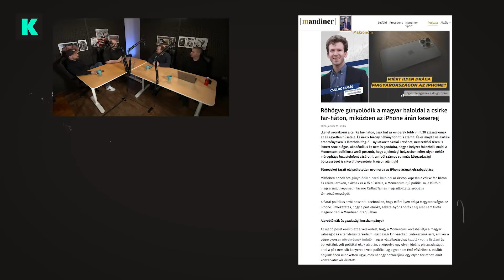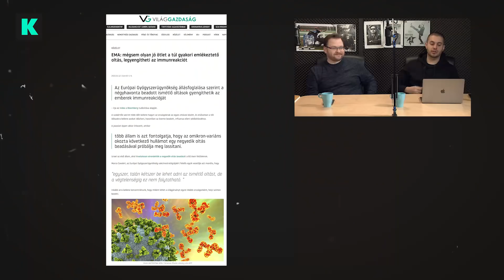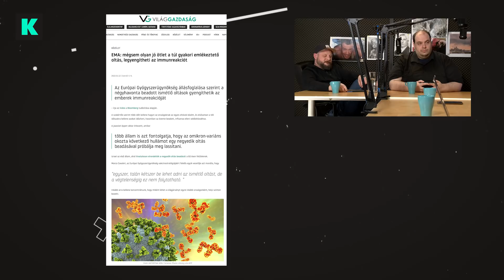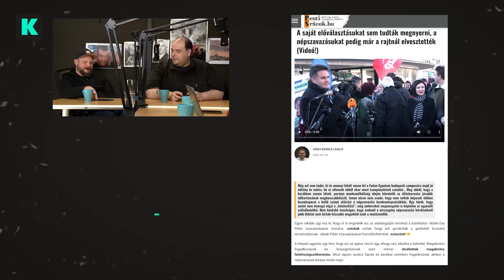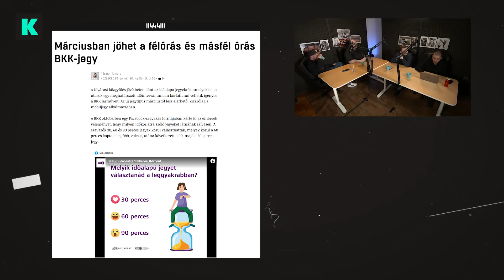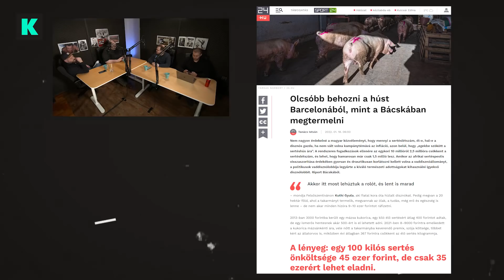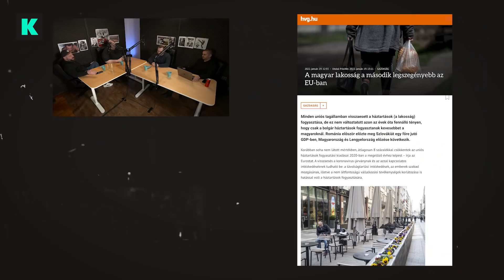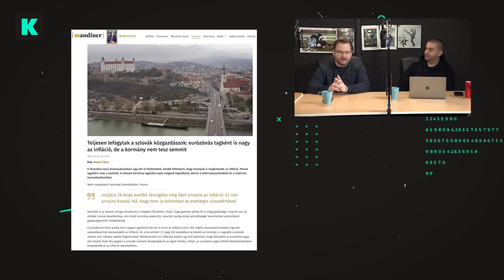Orbán nem törődik a magyarországi relatív iPhone-deprivációval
Magyarországot maga alá fogja temetni az iPhone-szegénység. Egyszerre több harmadik pólust is képzünk, és Puzsér kedvéért megalapítjuk a Kupa Mihály Emlékmandátum Bizottságot. A Híres Színészek Ismét Felhívják a Figyelmünket Arra, hogy ez a Választás Most Fontos.